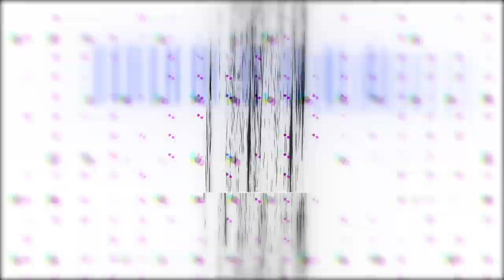Vlog: Arrival 171121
Ketibaan pasukan di Johor Bahru.